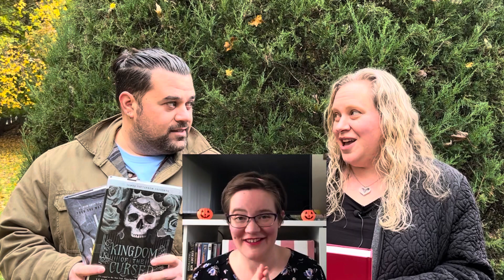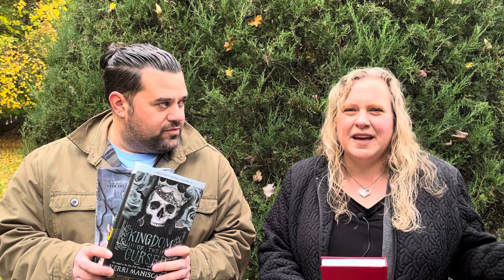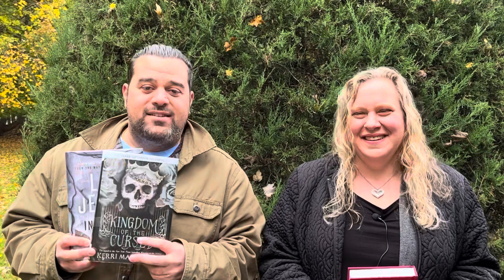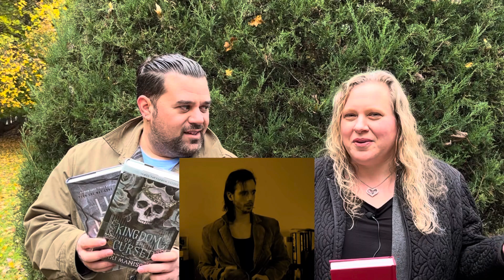The Book Buds Tag! (Original Tag)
The Book Buds Tag! (Original)
Our 2nd Original Tag!! So excited!

We’re ALL Book Buds here on booktube- so let’s have some fun with our buds and see who has the strength of character to help us out in some unusual circumstances!

If you do this tag- please comment here so we can come check it out!

Questions & Timestamps

(0:00) Intro to The Book Buds Tag!
(0:27) 1. You’re stuck on a deserted island and can only bring one booktuber bud, but ALL their books would come with them - who do you want to be stuck with?
(1:28) 2. You accidentally rob a bookstore with a booktuber bud by walking out with 100 books.
You spend a year behind bars with them, BUT now you can read and do videos together - who do you get locked up with?
(2:41) 3. You magically get trapped in a murder mystery you are reading. Another booktuber bud joins you to solve the mystery! – Who do you want to join you?
(3:56) 4. You magically get trapped in a fantasy novel fighting dragons and casting spells. Which booktuber bud do you choose to bring in with you to save the day?
(4:56) 5. You are stuck in the cloud of sadness, hitting a reading funk, and feeling totally uninspired. Which booktuber bud can pick you up with their positivity?
(5:49) 6. Your arms are in cast for two months and a booktuber bud is going to edit all your videos for you. - Who edits them and why?
(6:52) 7. You press a button and instantly have read ALL the books that a booktuber bud has already read. - Which bud would you pick and why?
Remember- you can answer with people who have already done the tag, even with the original Book Buds creators! Just have fun with it! And no need to tag additional people- because you basically just did! Let YOUR Book Buds know you mentioned them and let’s see what they do with this tag!

As Always… Bloopers/Outtakes! (8:18)